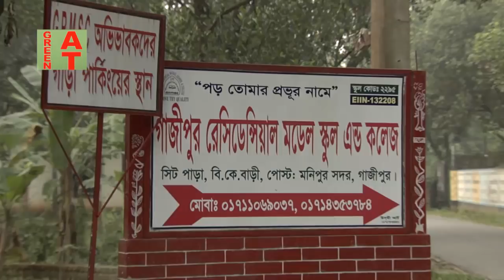গাভী নিয়ম মাফিক হাটাচলা করলে কি কি উপকার হয় | ডা. জহিরুল ইসলাম | Dairy farming Training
গাভী নিয়ম মাফিক হাটাচলা করলে কি কি উপকার হয় জেনে নিন ডা. জহিরের কাছ থেকে | Training Dairy farming